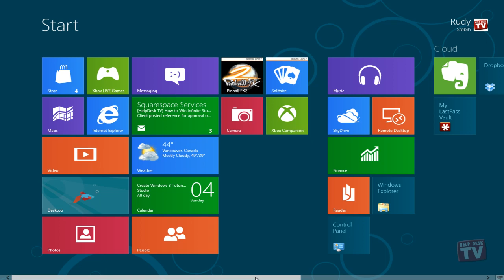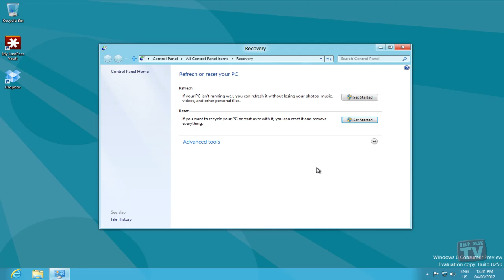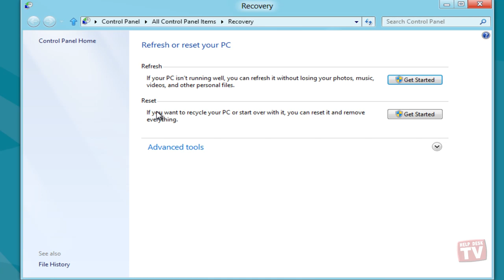Windows 8 Consumer Preview: Refresh or Reset Your PC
If you're having problems with your Windows 8 installation, you can try to refresh or reset it.